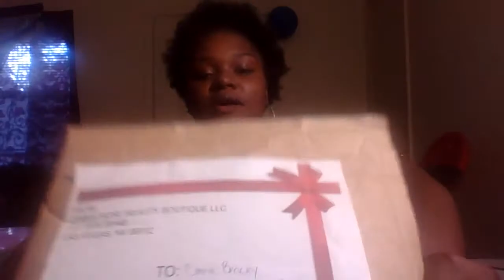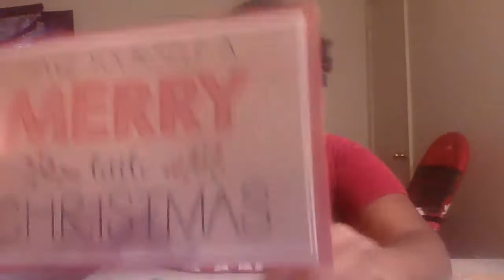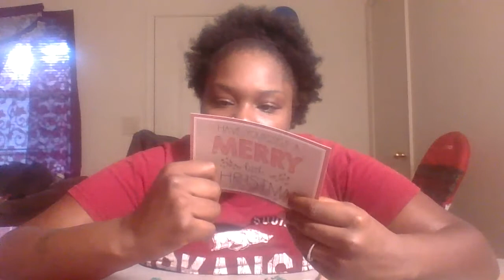Unboxing @Nene's Eats Plus_LRBBLC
Hey you guys I hope you all like the Video
Other Youtube Channel: Mom Of Twins 2